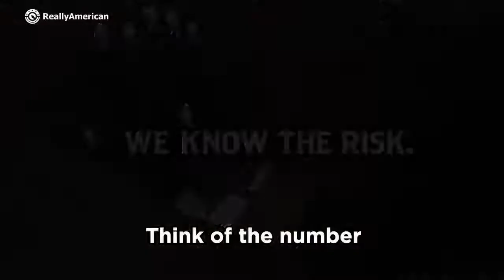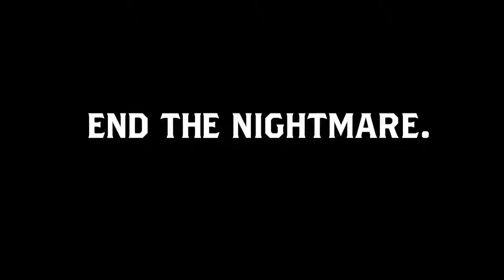120000+ COVID-19 Deaths In USA.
The “Trump-hole” experiment is over, and it’s time for the nightmare to end.

Everything I hold dear, and have always been so proud of in my country, has been diminished or tarnished by the moron in the oval office, including respect for others, humility, dignity, honesty, honor, the rule of law, world leadership in human rights, compassion and kindness towards those in distress.

In just one year, he has caused incredible damage to our democracy on multiple levels. It’s time to recognize what’s happening, cut our losses, and get back to some level of decency. We must end this idiotic chaos.

He has attacked our sacred institutions of a free press, reputable intelligence gathering, law enforcement and an independent justice system, all of which are essential to an open democracy. He’s alienated many of our world allies, and he’s leading us on a path of authoritarianism with his “America First” agenda. He’s scary, reckless, brainless and dangerous.

I’m actually ashamed of him and the members of my beloved Republican party, who are complicit and refuse to recognize the damage being done to our country. It’s time for impeachment and/or Article 25 removal. Let the nightmare be over.

John M. Fox

Lex